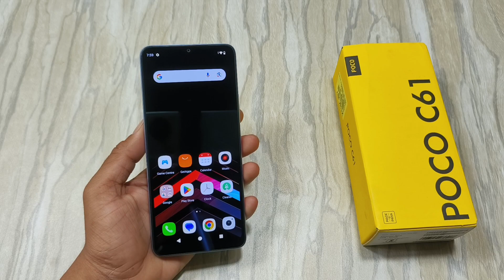Poco C61 Back Button Settings Chnage Kaise Kare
poco c61 back button show
poco c61 back button settings